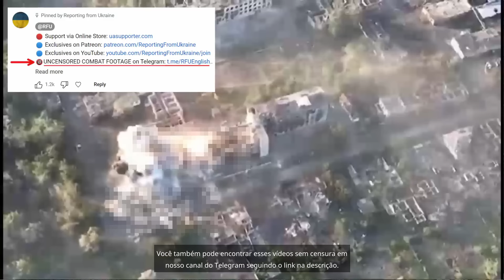21 de jun: BOM. Forças de Resgate Russas TAMBÉM FICAM PRESAS! | Guerra na Ucrânia Explicada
🔞 FILMAGENS DE COMBATE NÃO CENSURADAS no Telegram or @RFUPortugues

Em colaboração com a RFU, faço atualizações diárias em português sobre a guerra na Ucrânia.